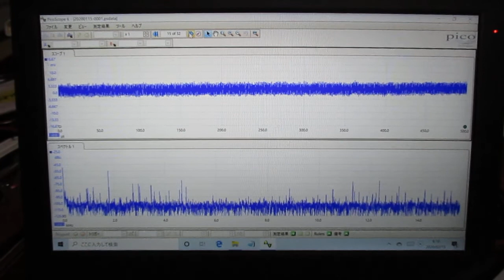メガヘルツの超音波発振制御プローブ ultrasonic-labo